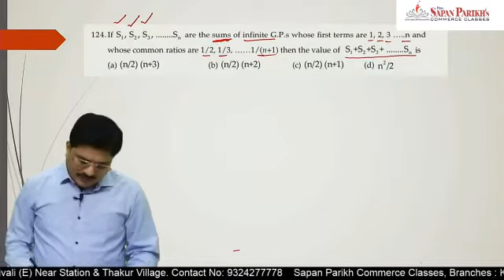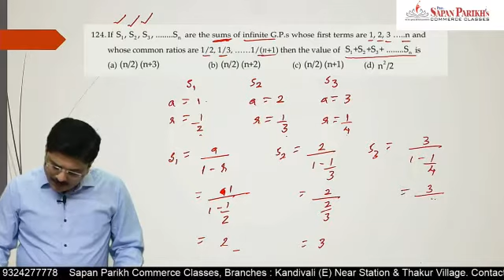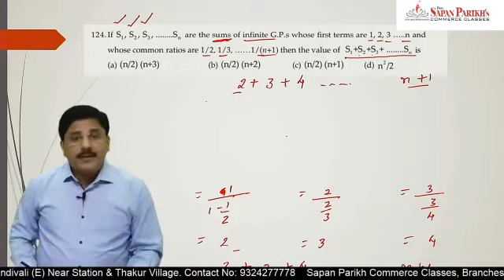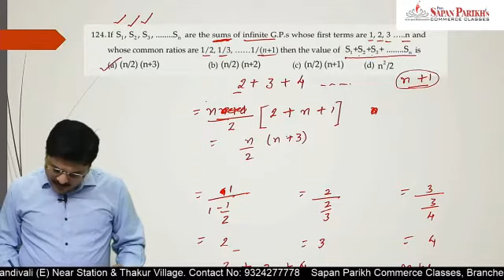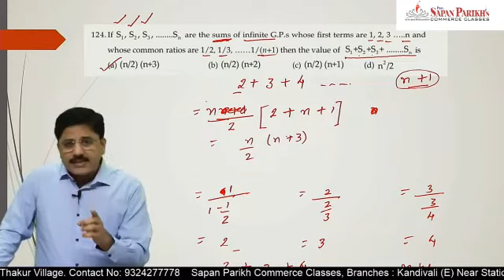If S1, S2, S3.... Sn are the sums of infinite G.P.s whose... - Sequences & Series - CA Sapan Sir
Difficult questions of Business Mathematics (Additional Question Bank) SOLVED by CA Sapan Sir.

We specialize in Holding Hand of a student till final exams. Special personalized Mentoring helps a student to be confident about his preparation.

Address :
D Wing,
Ambika Darshan,
Kandivali East.